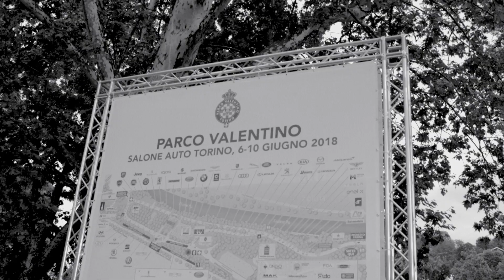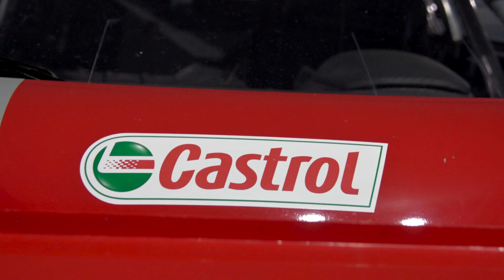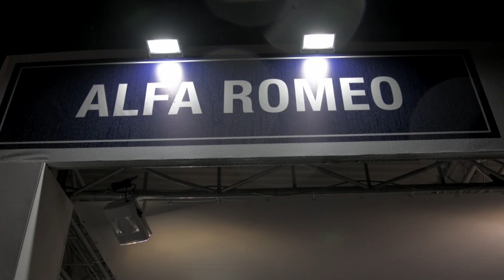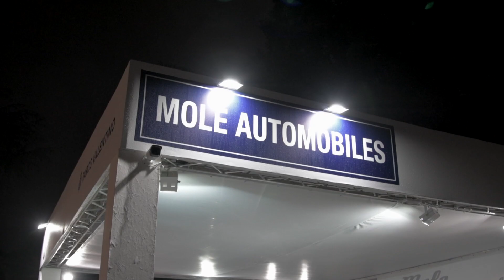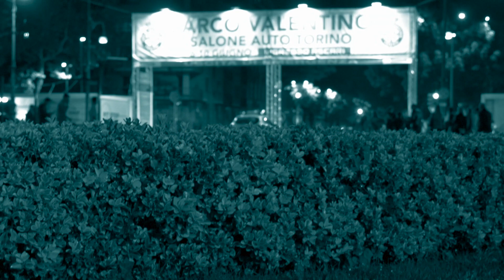SALONE DELL'AUTO TORINO 2018 NIKON D500 1080 25P NIKKOR 24-120 F4 G